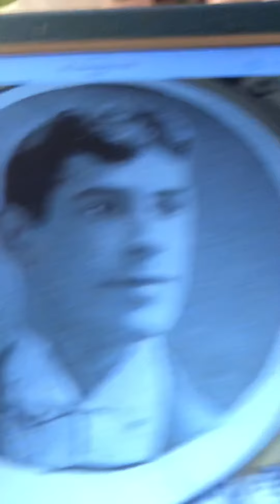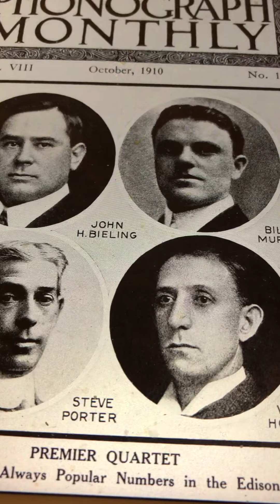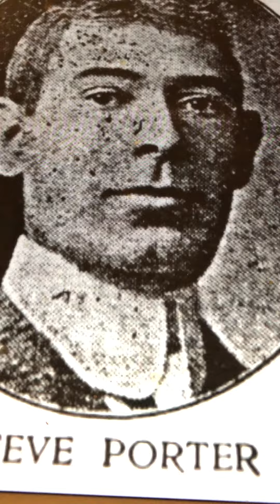An armful of kittens and a cat Steve Porter 1901